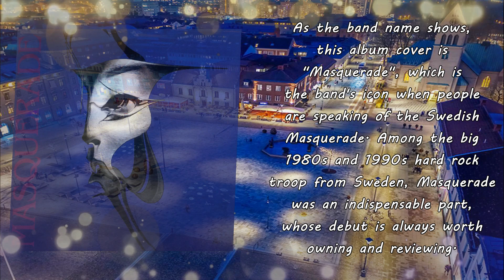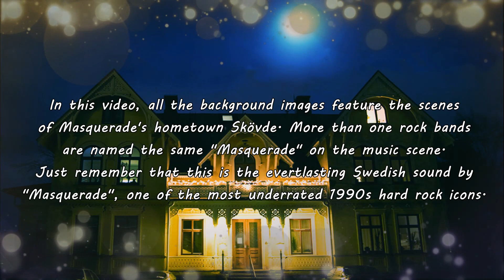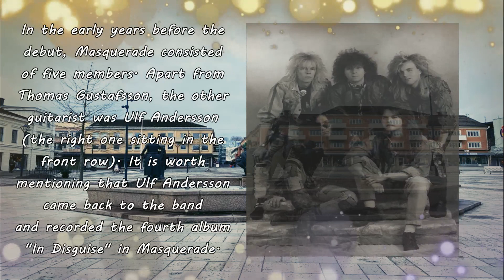【Hard Rock/Hair Metal】Masquerade (SWE) - Dancin' On The Edge 1992~Emily's collection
【Pls look at the top comment first】Masquerade is a hard rock band, formed in 1988 in Skövde, Sweden. This is not a prolific band with four studio albums and a few single EPs in the past decades, but today Masquerade still exsists. They are active on facebook by posting the themes of their old days, that is the memorable 1990s when they were active on the music scene.

As the band name shows, this album cover is "Masquerade", which is the band's icon when people are speaking of the Swedish Masquerade. Among the big 1980s and 1990s hard rock troop from Sweden, Masquerade was an indispensable part, whose debut is always worth owning and reviewing.

The line-up of Masquerade remains stable. In general, Masquerade includes these four members, but the band was formed by five members, including the duo guitars. In their early single EP, the songs were also performed by the five-piece line-up.

During their first two years, the band concentrated on writing music, rehearsing and performing live. In 1990, Masquerade recorded a promotional cassette and a single that was favorably reviewed in the English magazine "Metal Hammer". In the early 1991, the band started to record their self-titled debut "Masquerade".

In 1992, Masquerade's debut came out to the public, which was distributed in Sweden and Japan by two labels Dino Music and Zero Records in the same year. Though the year 1992 was just in or maybe was just past the final part of hard rock/hair metal explosion, the album still stood out, winning positive response by critics after it was released.

The debut has stepped into 30 year-old since last year 2022. I think it is the band's favourite and the most memorable album as they love to promote it and posted it on their facebook page on the 30th anniversary of its releasing. The album also symbolized their glorious years during the final periods of glorious hard rock.

If there is a flaming hard rock album, which truly rocks but still includes many melodious tunes with hooks on each track, Masquerade's debut should never be missed. According to the critics, this album can be comparable to the music of bands like the notable Whitesnake and Def Leppard, which carries the sense of nostalgia and arouses every flaming heart to keep rocking.

The debut was co-produced by vocalist Tony Yoanson and guitarist Thomas Gustafsson. It can truly leave the deepest impression on fans, because it features the most impressive hard rock/hair metal taste as the greatest charm on each track. The songs remind me of the combination of TNT and Trixter plus some Def Leppard's features on layered backing vocals.

This song "Dancin' On The Edge" was Masquerade's first formal single, originally released in 1991 and included in the band's EP. Apart from Thomas Gustafsson, in this song, the other guitarist Ulf Andersson played in the band in their early years before the debut. It is worth mentioning that Ulf Andersson came back to the band and recorded the fourth album "In Disguise" in Masquerade.

Not many artists have received a review ranked 100/100 in the English magazine Metal Hammer. Masquerade did! The single "Dancin' On The Edge" can take everyone back to the beginning of Masquerade in their glorious years. Besides, "Gimme All Your Love", "Four Letter Word", "Sudden Love Affair", "Ride With The Wind", "Dawning Of The Day", "All Night All Day" and "A Lonely World" (the last two songs are the fantastic ballads) all have proved why this album is worth being reissued over and again plus the bonus demos and the bonus live videos on their 1994 live corcent in Japan.

More than one rock bands are named the same "Masquerade" on the music scene. Just remember that this is the evertlasting Swedish sound by "Masquerade", one of the most underrated 1990s hard rock icons. In this video, all the background images feature the scenes of Masquerade's hometown Skövde.